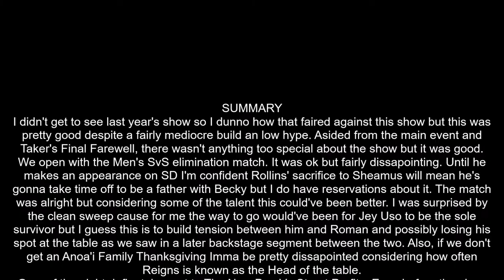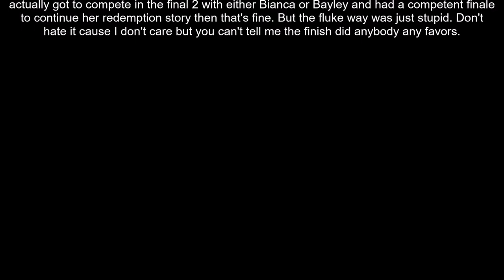WWE Survivor Series 2020 Review